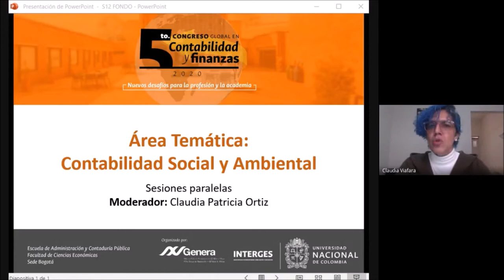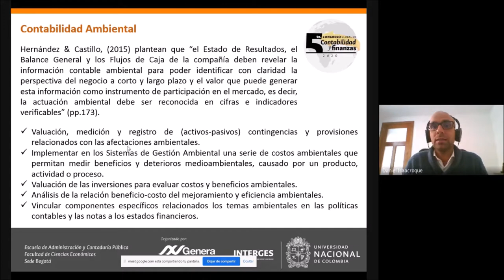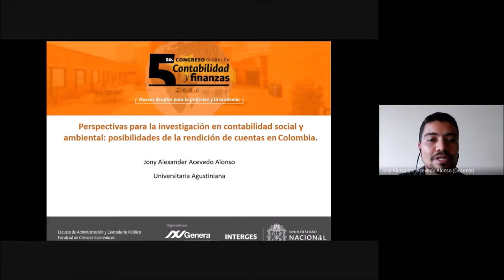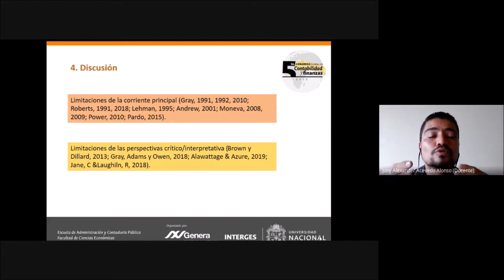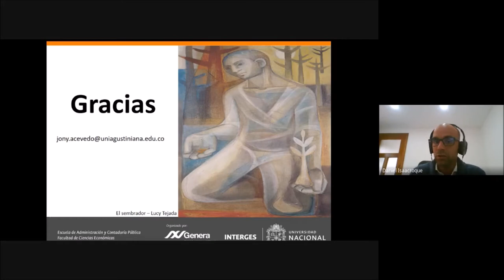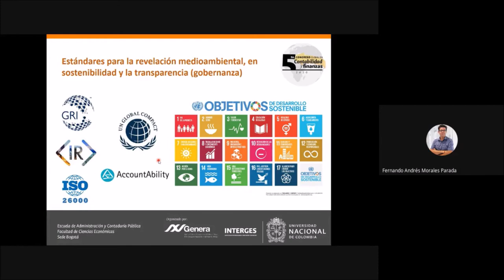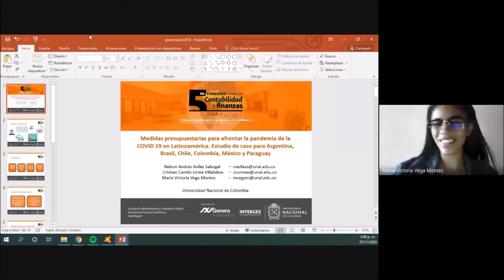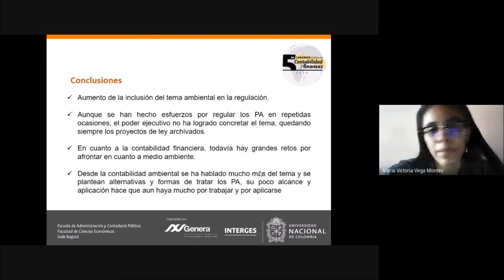Contabilidad Social y Ambiental